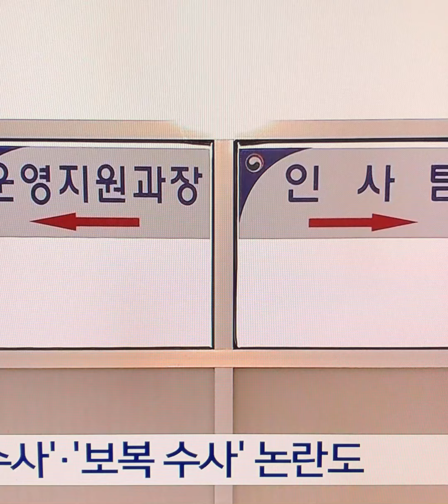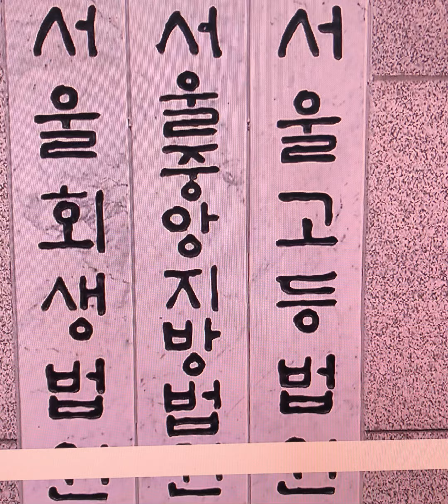'블랙리스트 의혹' 백운규·조현옥 등 5명 기소..."임종석·조국 관여 확인 불가"블랙리스트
검찰이 이른바 '블랙리스트 의혹'과 관련해 전임 정부 장관과 청와대 고위관계자 5명을 재판에 넘겼습니다.

다만, 임종석 당시 대통령 비서실장 등 '윗선'이 관여한 사실은 확인되지 않았다고 밝혔습니다.

"문재인 정부 초기, 공공기관장 찍어내기는 있었다" 검찰이 내린 결론입니다.